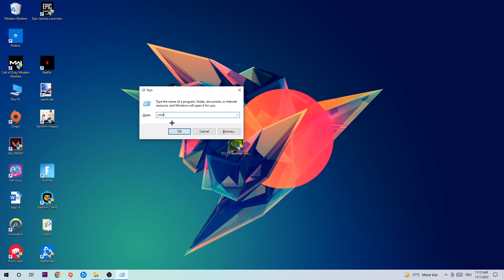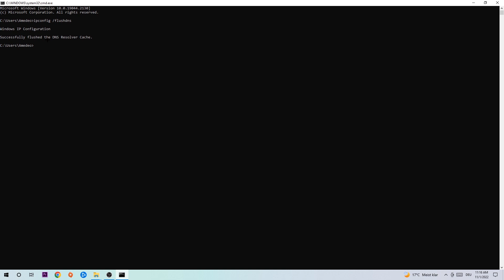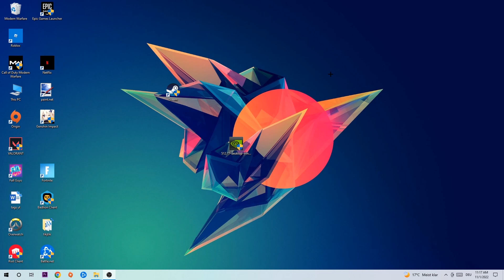God of War – How to Fix Connection Issues – Complete Tutorial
how to fix connection issues God of War 2,
how to fix connection issues God of War pc,
how to fix connection issues God of War ps4,
how to fix connection issues God of War ps5,
how to fix connection issues God of War xbox,
how to fix network issues God of War 2,
how to fix network issues God of War pc,
how to fix network issues God of War ps4,
how to fix network issues God of War ps5,
how to fix network issues God of War xbox,